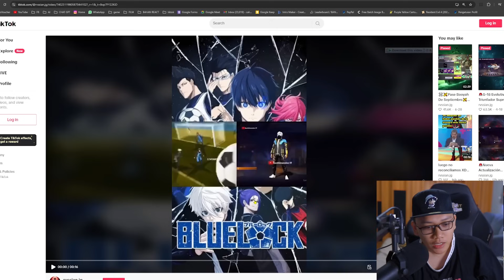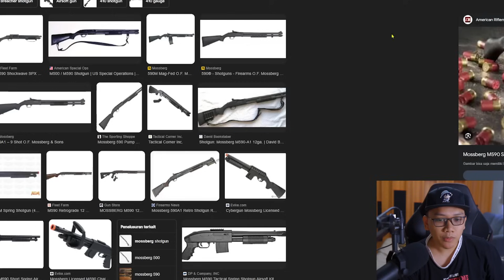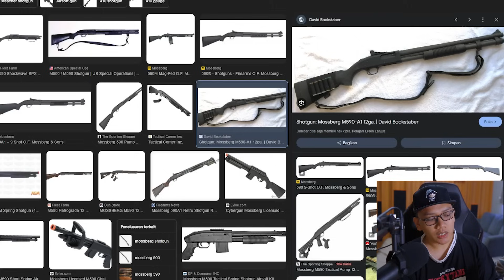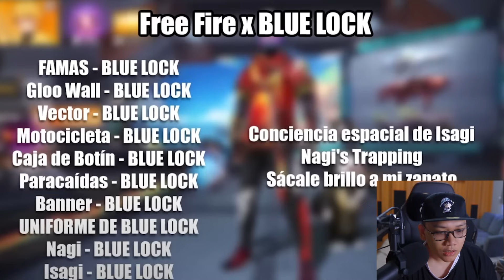AKIRNYA BENERAN!! FIX FF COLLAB SAMA BLUELOCK! INI JADWAL RILISNYA!